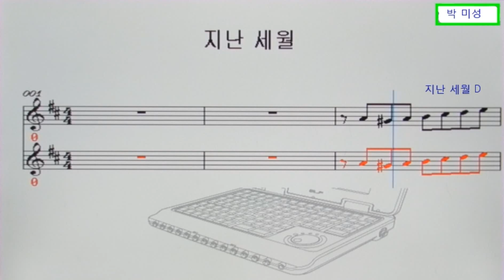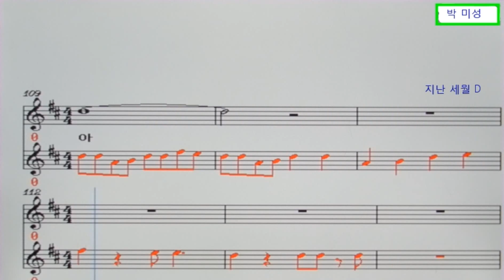지난 세월(반주곡/박미성 최신곡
1.D  원키  탬포136 박미성가수 최신곡 많은 애창 해주세요^^